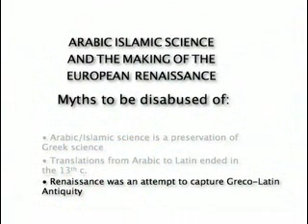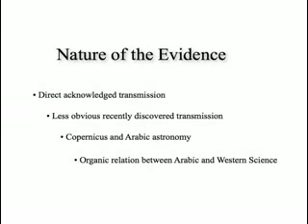George Saliba Lecture at SOAS, London - Part 1/7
Arabic-Islamic Science and the making of the Renaissance.

Date: Tuesday May 29th 2007, 6.30 pm